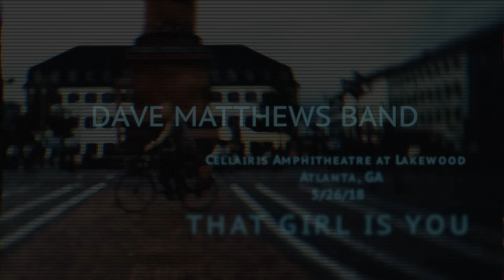Dave Matthews Band - That Girl Is You - LIVE Atlanta, GA 5.26.18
"That Girl Is You" from 5.26.18 Cellairis Amphitheatre in Atlanta, GA